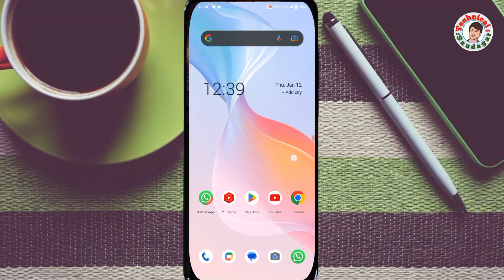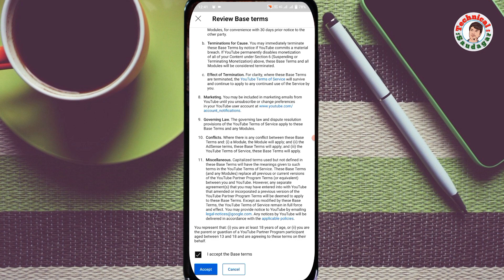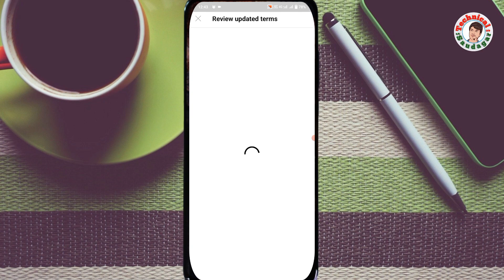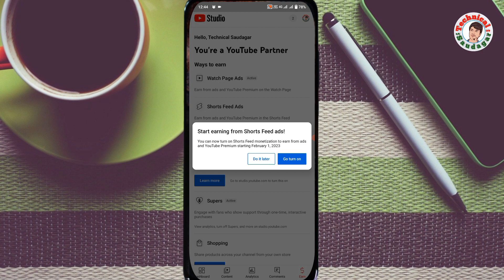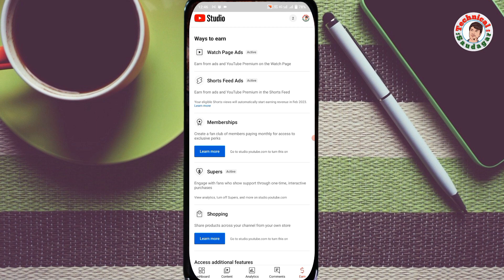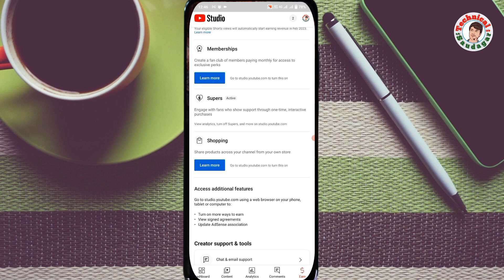How to Accept New Term On YouTube 2023 | Shorts Monetization Update | New Monetization Policy Active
Doston is video mein aap logon ko bataya Ho YouTube per policy accept kaise karen new monetization policy accept kaise karen YouTube kya hai active kaise karen sari jankari is video mein aapko milegi

Channel About
Doston is channel per aapko YouTube se related A2Z Technical video dekhne ko milenge LIKE

🔶YouTube Updates
🔶Google Adsense
🔶Google AdWords

Technical Saudagar
TECHNICAL SAUDAGAR
YouTube tips
YouTube tips and tricks